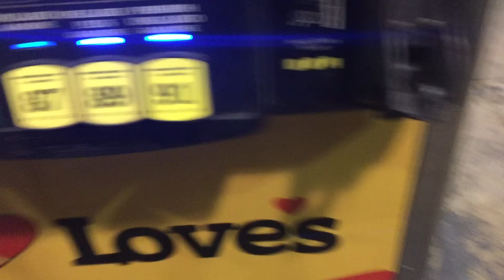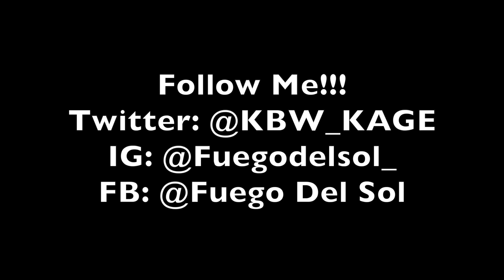Life & Times Of Fuego Del Sol - Ep. 5 (IWR & Lucha Shows)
The 5th edition of My life & times features my travels to Pauls Valley, OK. on Saturday Nov. 19th for the IWR and my travels to DTLL & Los Chakales in Dallas, TX. on Nov. 20th.

Also clips from Fuego Del Sol vs. Ultra Phoenix vs. Paradox and from Fuego & Prince Airnon vs. Marce Lewis & David Duperon

Special Guest: Chandler "The Truth" Hopkins!